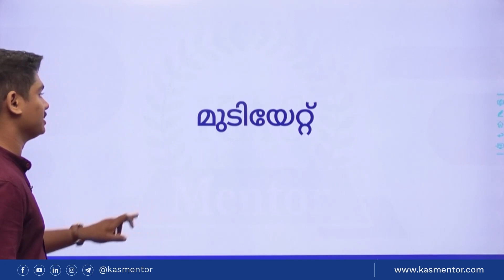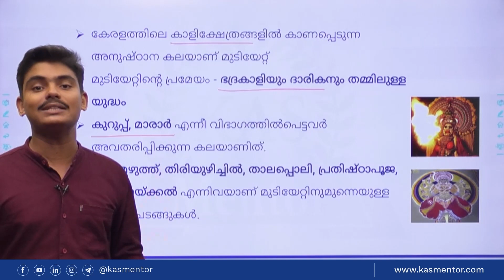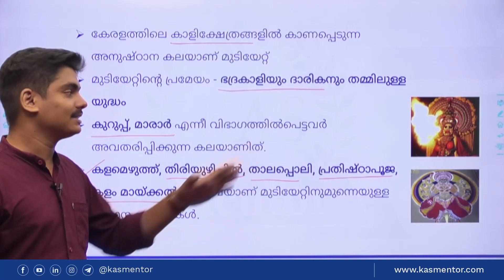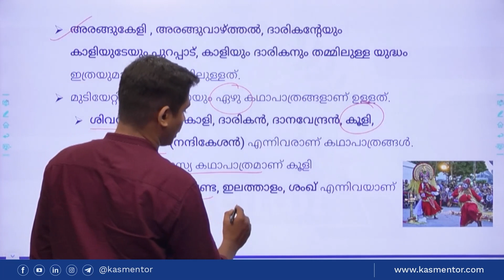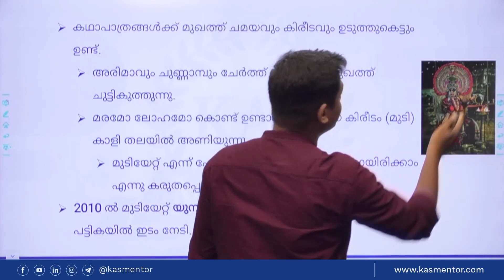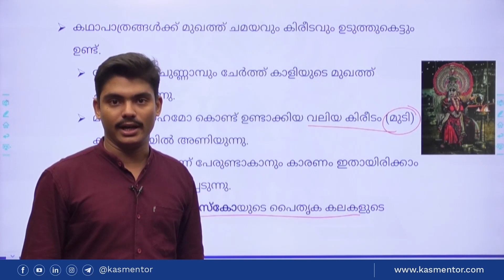കേരളത്തിലെ അനുഷ്ഠാന കലകൾ : മുടിയേറ്റ് | Cultural heritage of Kerala | LDC 2024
തെക്കൻ കേരളത്തിലും കൊച്ചിയിലും മധ്യകേരളത്തിലും നടന്നുവരുന്ന ഭദ്രകാളി പ്രീണനത്തിനായുള്ള അനുഷ്ഠാനകലയാണ് മുടിയേറ്റ്. ഭദ്രകാളിയും ദാരികനും തമ്മിലുള്ള യുദ്ധമാണ് മുടിയേറ്റ് പ്രമേയം. വരുന്ന LDC,PSC എക്സാമിനേഷനു ഉപകരിക്കുന്ന UNESCO’S INTANGIBLE CULTURAL HERITAGE LIST- ൽ ഉൾപ്പെടുന്ന മുടിയേറ്റിനെ കുറിച്ചും അതിലെ പ്രധാന കഥാപാത്രങ്ങൾ, നൃത്ത സംവിധാനം, ശൈലി, അവതരണം , വസ്ത്രങ്ങൾ തുടങ്ങിയവയെക്കുറിച്ചും വിശദമായി ഈ വീഡിയോയിൽ ഉൾപ്പെടുത്തിയിരിക്കുന്നു.

10TH, +2 തല പരീക്ഷകൾക്ക് തയ്യാറെടുക്കുന്ന ഉദ്യോഗാർഥികളെ ലക്ഷ്യം വെച്ച് കൊണ്ടുള്ള ചാനൽ ആണ് ഇത്.PSC യുടെ പരീക്ഷാ രീതിയിലെ മാറ്റം കൃത്യമായി ഉൾക്കൊണ്ടാണ് ഇവിടെ ക്ലാസുകൾ ഞങ്ങൾ നൽകുന്നത്.

ഒരു സർക്കാർ ജോലി എന്ന ലക്ഷ്യം ഗൗരവത്തോടെ കാണുന്ന ഉദ്യോഗാർഥിയാണ് നിങ്ങൾ എങ്കിൽ നിങ്ങളുടെ പഠനത്തിന് വേഗം കൂട്ടി ലക്ഷ്യ സ്ഥാനത്ത് നിങ്ങളെ എത്തിക്കാൻ PSC MENTOR ഒപ്പമുണ്ട്.

Welcome to PSC MENTOR, your reliable resource for everything related to the LDC exam. We are a subchannel of KAS Mentor Coaching Institute. Our channel offers straightforward study materials, expert tutorials, and essential insights to help you succeed in the Lower Division Clerk (LDC) Exam.